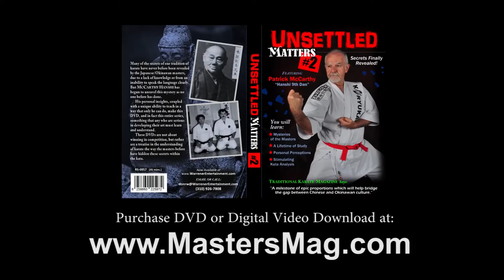Patrick McCarthy karate - Vol-2 Unsettled Matters #2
Vol-2 Unsettled Matters #2
“Secrets Finally Revealed”
Featuring “Hanshi” Patrick McCarthy

Magazine Quote for Front in Italics and Quotation marks Traditional Karate Magazine “A milestone of epic proportions which will help bridge the gap between Chinese and Okinawan culture.”

Many of the secrets of our tradition of karate have never before been revealed by the Japanese/Okinawan masters do to a lack of knowledge or from an inability to speak the language clearly but McCarthy Hanshi has begun to unravel this mystery as no one before has done. His personal insights coupled with his unique ability to teach in a way that only he can do make this DVD and in fact this entire series something that any who are serious in developing there art must learn and understand.
These DVD’s are not about winning in competition but rather are a treatise in the understanding of karate the way the masters before have hidden these secrets within the kata.

You will learn:
* Mysteries of The Masters
* A Life Time Of Study
* Personal Perceptions
* Stimulating Kata Analysis